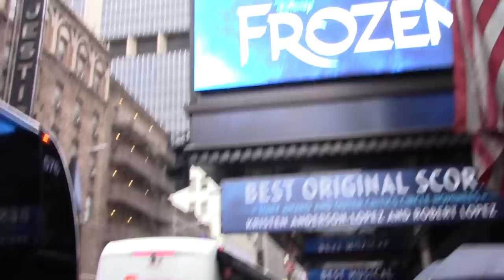Episode 6: Icebreaker: Backstage at FROZEN with Jelani Alladin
Jelani Alladin offers up and inside look at what the FROZEN company did on Tony Sunday!